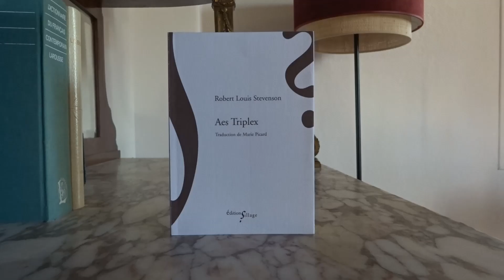ROBERT LOUIS STEVENSON, Aes Triplex (fiche de lecture 209)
Aes Triplex
Edition Sillage
Auteur : Robert Louis Stevenson
46 pages